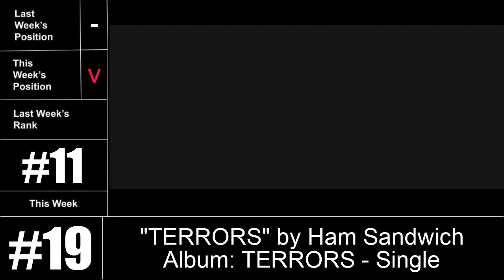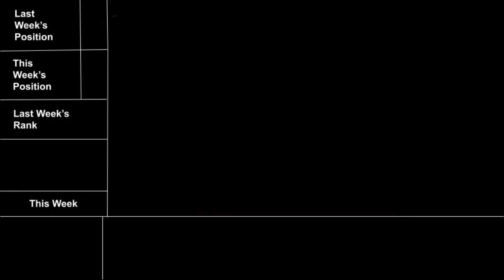My Top 25 Most Listened Songs of the Week - Week Two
First off, I do wanna apologize for not making any new videos last week. Motivation was down and everything... Last week was just not a great week for me, especially as a wrestling fan (I know people aren't into that kind of thing and it doesn't matter as much, but...) one of my favorite wrestlers just passed away last week, very unexpectedly and I just couldn't find motivation to do anything after that, plus the work weekend as usual.

But, here's Week 2, let's count it as of the writing from August 30th through September 6th.

Rules/Notes:

1) Week 2 was supposed to be Aug. 23rd-August 30th. But, look above the rules/notes for the reason why it was delayed to this week instead.

2) New layout. So... Rules for this... I added things like last week and this week's positioning, last week and this week's rank. Here's the symbols that'll be used for these videos going forward.
(- - For this video, only since this is Week 2, and not many changes have been made, despite the songs did change rank for this week. But, this is only going to be used for the Last Week's Position block.
 + - New Song.
 = - Positioned as it was the week previous.
 v - Song's position ranked lower than the week previous.
 ^ - Just like V, this is going up the ranks.)

3) No scores, just based on how much I've listened to the songs within each and every week.

Songs Used (from Week 1 to this week):
"DEADMAN WUNDERLAND" by Aries
"The Edge" by Casey Lee Williams & Martin Gonzalez
"Hands On" by Silva Hound feat. PegasYs & StealingShad3z
"Haze / Risk" by Justin Stone
"Hold Me Down" by DubtheG
"Make It Through" by Rowlan
"Next Move (feat. J. Rae)" by Rowlan
"No Parachute" by Mark Battles feat. Justin Stone & J.Cuse
"OMW" by YDIZZY
"Put This Flame Out" by Forcecourse & i1ikeBread
"Same as" by Tsubaki feat. IO & Young Juju
"Say Goodbye" by Alla Xul Elu feat. Rittz
"Talkin' All That" by Forcecourse feat. Them's Lateral Filet
"TERRORS" by Ham Sandwich
"Touch-Tone Telephone" by Lemon Demon
"Trapdoor" by Casey Lee Williams & Martin Gonzalez
"Weaver" by FLOYA
"Welcome to LA (LA Knight)" by def rebel
"WHY" by Knox Hill
"Without you" by Yo-Sea
"Wonders" by FLOYA

New Songs Used:
"Drank in My Cup" by Kirko Bangz
"LOST" by FLOW
"Reality Is" by SevenSevenThree
"Shatter (Bray Wyatt)" by Code Orange